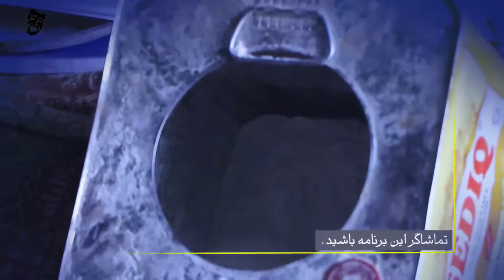اشک‌و لبخند مادر که یک سال پیش به کدام حالت بود و حالا در چی وضعیت قرار دارد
d

اشک و لبخند
سردار نظری
اشک لبخند
کمک به نیازمندان
کمک به نیازمندان کابل
کمک به خانواده های نیازمند
afghan pranks
Afghanistan pranks
افغان فنی پرانک
کمره مخفی
کمره مخفی سردار نظری
دوربین مخفی